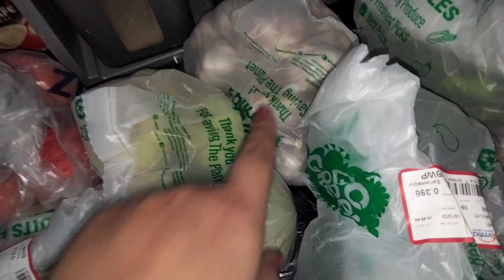Itani zaida shopping kyun ki || Imtiaz shopping hall || Methi aalu chicken ki recipe|| Samia Sajjad